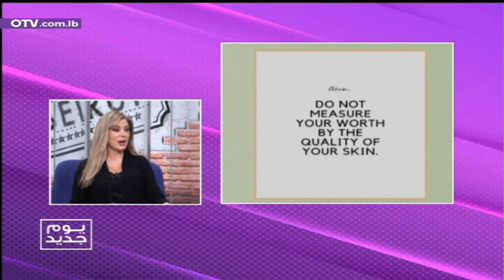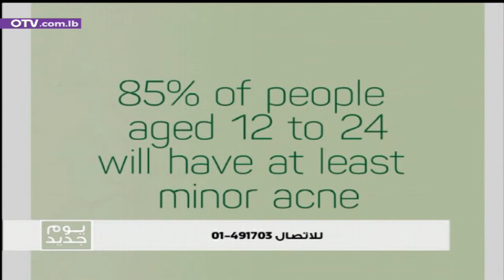اي نصائح تقولها لولدك المراهق عندما تبدأ البثور بالظهور؟